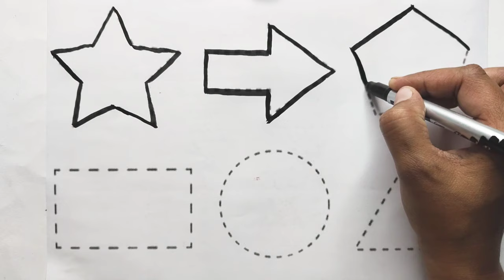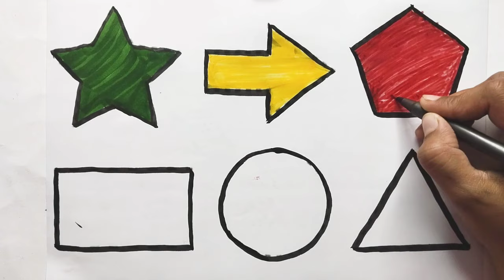2d Shapes Drawing For Kids | How To Draw 2d Shapes | Shape Song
2d Shapes Drawing For Kids | How To Draw 2d Shapes | Shape Song

Shapes for Kids | Learn Shapes Name, Drawing, Colouring | 2D Shapes, Preschool Devlopment For Kids

 Today we learn Shapes Name, Drawing And Colouring them

We provide video for kids in a very simple way for learning Alphabets, Hindi Varnmala and Counting...
If you Like the video and learn from this video than LIKE, COMMENT, SHARE the video An sed Please SUBSCRIBE my YouTube Channel """''Learning With Fun""""" to see more learning video.

Your queries👇👇👇👇👇

shapes drawing
2d shapes drawing
educational videos
kids learning
toddler learning
learning for kids
abc song
colors song
2d shapes song
2d shape drawing
videos for kids
2d shape drawing
2d shapes
How to draw shape
shapes song
Learn shape
learn shapes for kids
Shape drawing
how to draw
drawing tutorial
2d Shapes for kids
learning shapes
circles
learn colors
Learning shapes and colors
learning videos
Learning with fun
pencil drawing
drawing videos
Shape draw and name
art for kids
Shape drawing
Drawing
Shapes for kids
Kids shapes
Circle
Triangle shape
Hexagon shape
Square shape
Rectangle shape
Star shape
Heart shape
Shapes name
Shape drawing
Color and shapes
Shapes colouring
Drawing for kids
Kids education
Kids colours